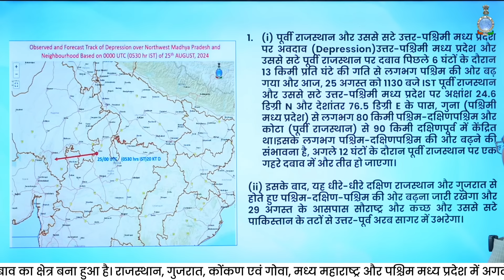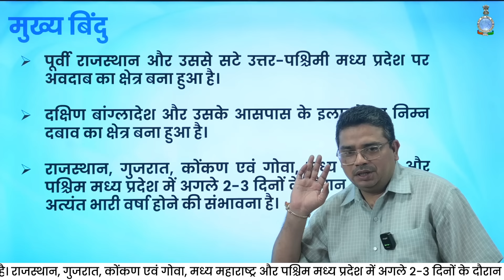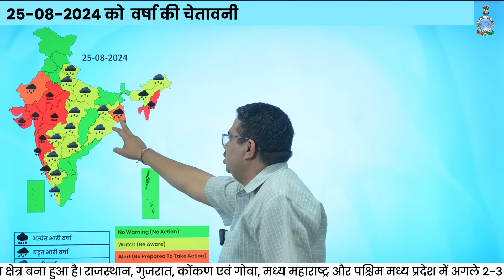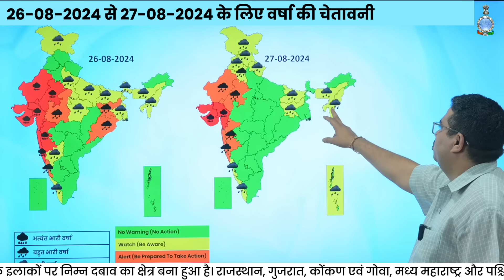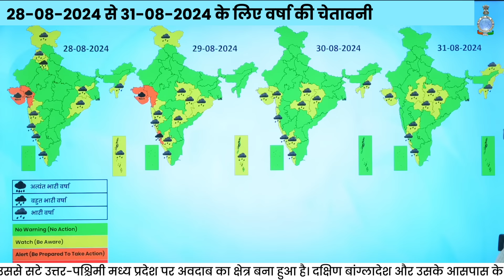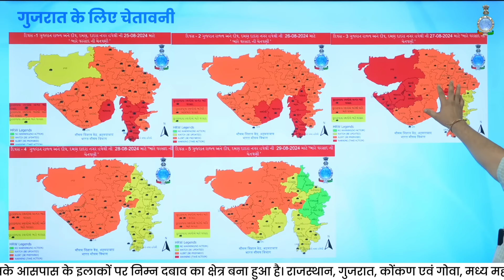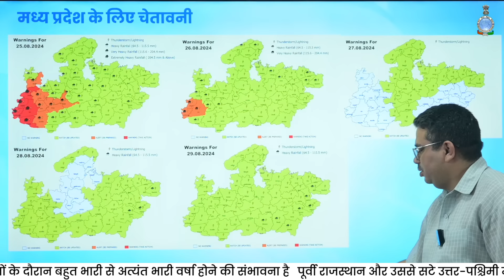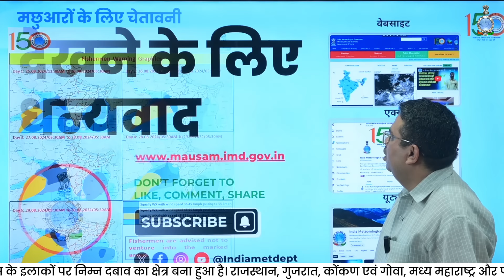राजस्थान, गुजरात, गोवा, महाराष्ट्र, मध्य प्रदेश में बहुत भारी से अत्यंत भारी वर्षा होने की संभावना